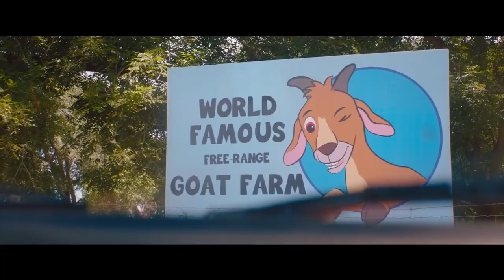Half Brothers Trailer #1 | Movieclips Trailers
Check out the official Half Brothers trailer starring Connor Del Rio & Luis Gerardo Méndez!

US Release Date: December 4, 2020
Starring: José Zúñiga, Vincent Spano, Luis Gerardo Méndez
Directed By: Luke Greenfield
Synopsis: Renato, a successful Mexican aviation executive, is shocked to discover he has an American half brother he never knew about -- the free-spirited Asher. The two very different half brothers are forced on a road trip together. masterminded by their ailing father, tracing the path he took as an immigrant from Mexico to America.